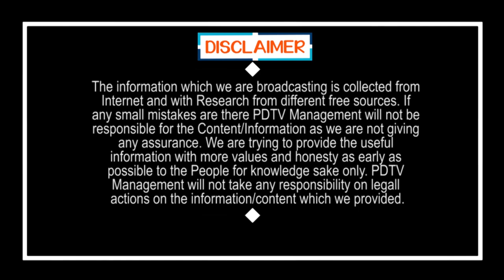CM Jagan Serious Decision On Elections | జగన్ సీరియస్ డెసిషన్.. నెల రోజుల్లో టీడీపీకి చెక్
జగన్ సీరియస్ డెసిషన్.. నెల రోజుల్లో టీడీపీకి చెక్ | CM Jagan Serious Decision On Elections | PDTV News